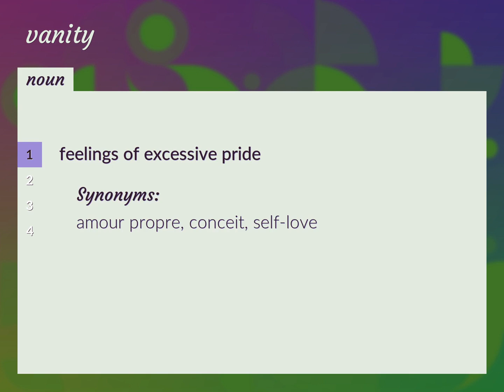Vanities | meaning of Vanities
What is VANITIES meaning?